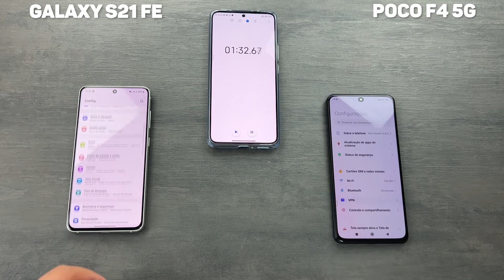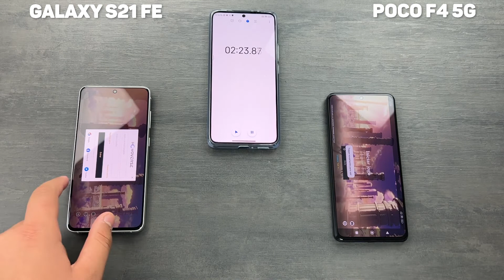Galaxy S21 FE VS Poco F4 5G - First SPEED TEST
SPEED TEST Which is FASTER?